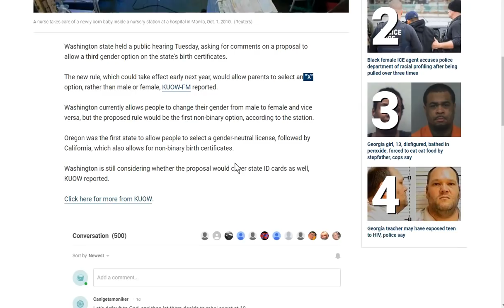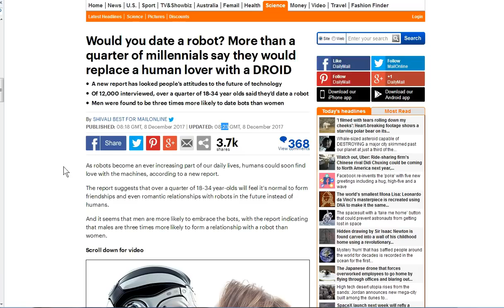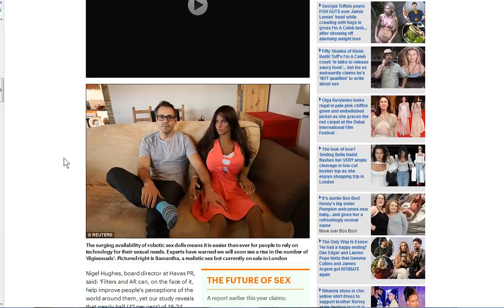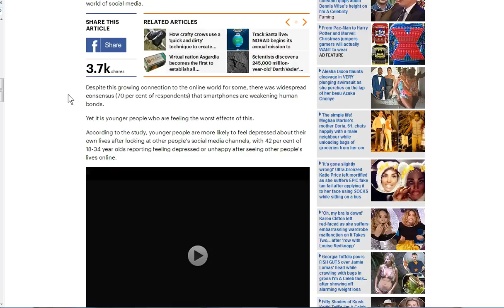27% Droids Over Real Fulfilment! Condemning Children X! It Is SO Near!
27%  Is it at 50% we decide things are really wrong? Get right with God, seek Jesus!

Amen.